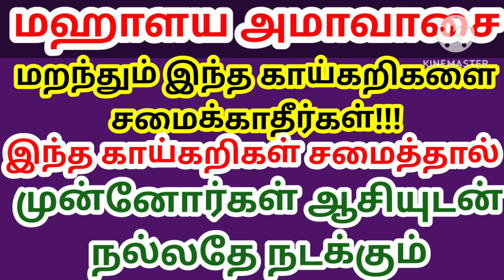மகாளய அமாவாசை மறந்தும் இந்த காய்கறிகளை சமைக்காதீர்கள்!! இந்த காய்கறிகளை சமையுங்கள் நல்லதே நடக்கும்!!